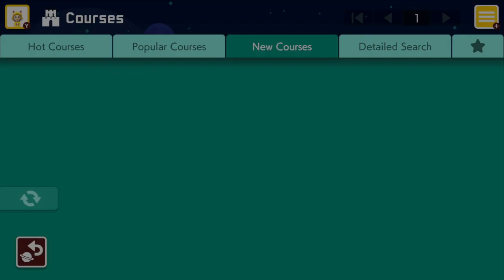Super Mario Maker 2: Forest Infestation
Course Id: R3F-L99-R1G

Created By: GeoDashGuy